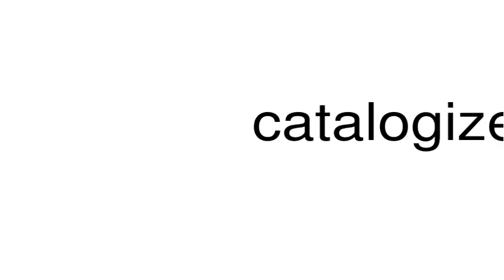How to pronounce catalogize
This is a satire channel. This is a satire channel. How to pronounce the word catalogize.